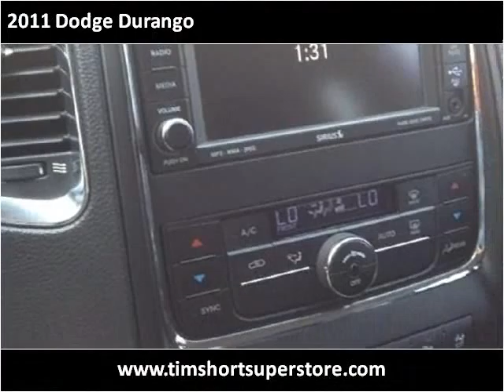2011 Dodge Durango Used Cars Pikeville KY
This 2011 Dodge Durango is available from Tim Short Superstore.